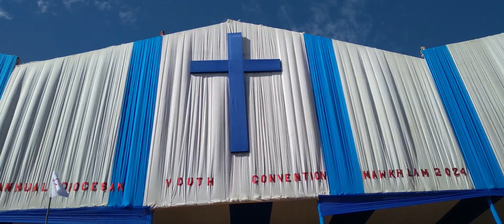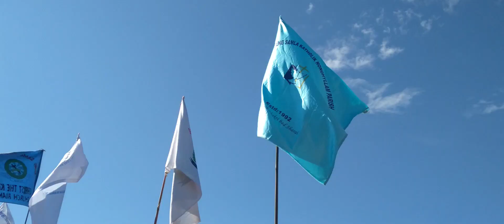Best song from Mawkhlam Parish